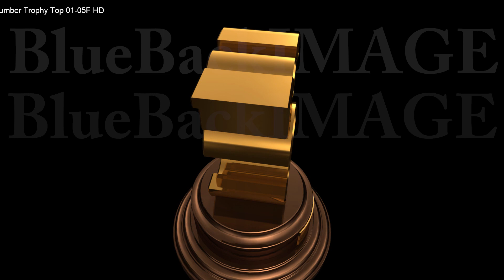Stock Footage Number Trophy Top 01 05F